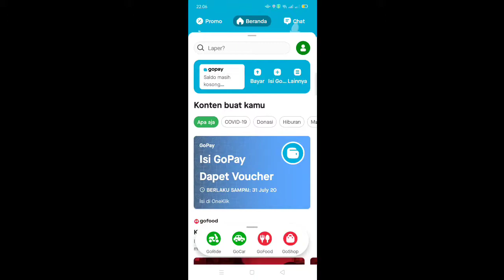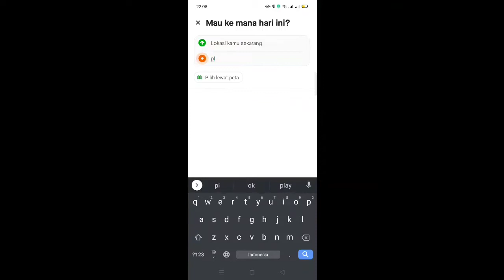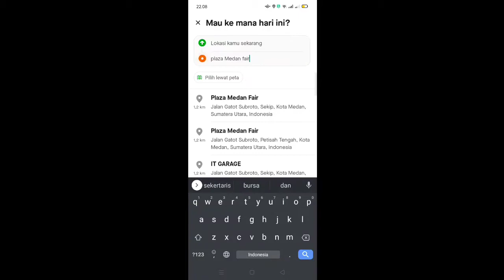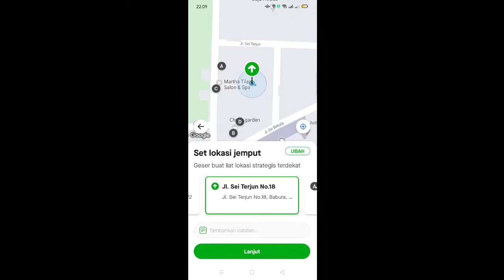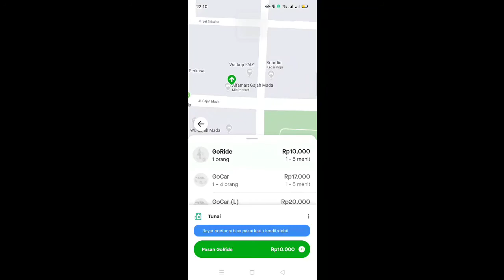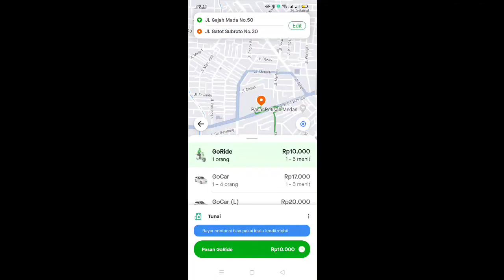CARA PESAN GOJEK TERBARU BUAT PEMULA